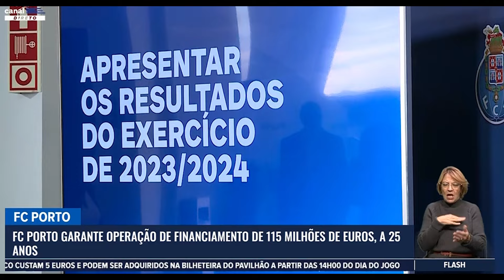Fc porto: Pereira da Costa explica operação de refinanciamento da dívida no valor de 115 milhões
Pereira da Costa Explica operação de refinanciamento da dívida no valor de 115 milhões com juros de 5,62 % durante 25 anos